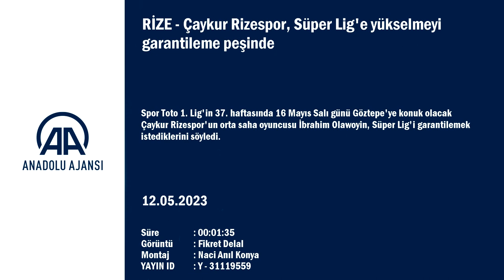İbrahim Olawoyin: Süper Lig hedefine...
GÖRÜNTÜ DÖKÜMÜ :
- İbrahim Olawoyin'in antreman yapacağı sahaya gelişi
- Sahada futbol severlerle fotoğraf çekinmesi
- Orta saha oyuncusu İbrahim Olawoyin ile röportaj
- Sporcuların fotoğraf çekinmesi  Çaykur Rizespor, Süper Lig'e yükselmeyi garantileme peşinde
- Yeşil-mavili takımın orta saha oyuncusu Olawoyin:
- "Göztepe maçında işi bitirip, Süper Lig'e çıktığımızı ilan etmek istiyoruz"
RİZE (AA) - Spor Toto 1. Lig'in 37. haftasında 16 Mayıs Salı günü Göztepe'ye konuk olacak Çaykur Rizespor'un orta saha oyuncusu İbrahim Olawoyin, Süper Lig'i garantilemek istediklerini söyledi.
Mehmet Cengiz Tesisleri'ndeki antrenman öncesi basın mensuplarına konuşan İbrahim Olawoyin, Süper Lig yarışında iyi işler yaparak son iki haftaya geldiklerini kaydetti.
Göztepe deplasmanına gideceklerini ifade eden 25 yaşındaki oyuncu, "Çok zor bir maça gittiğimizin bilincindeyiz. Final maçı olarak adlandırabiliriz. Bu maçın ardından ligin bitimine bir maç kalıyor ama Göztepe maçında işi bitirip, Süper Lig'e çıktığımızı ilan etmek istiyoruz. Çalışmalarımızı bu yönde sürdürüyoruz. Göztepe maçından iyi bir skorla ayrılmak istiyoruz." diye konuştu.
Olawoyin, her zaman olumlu düşünceye inandığını aktararak, "Olaylara pozitif yönden bakıyorum. Rize'ye geldiğimde ilk andan itibaren hep olumlu duyguya sahiptim. Burada pozitif düşüncelerim devam etti. Çaykur Rizespor'a transfer olduktan sonra yaptığım ilk açıklamada, bulunduğumuz duruma olumlu baktığımı ve yılın sonunda Süper Lig'e yükseleceğimizi söyledim. Şu anda konumumuz hedefe çok yaklaştığımızı gösteriyor. Umarım olumlu duygularım birleşerek hedefe ulaşırız." ifadelerini kullandı.
Yeşil-mavili oyuncu, kendi performansından çok, takım olarak hedefe ulaşmanın daha değerli olduğunu sözlerine ekledi.